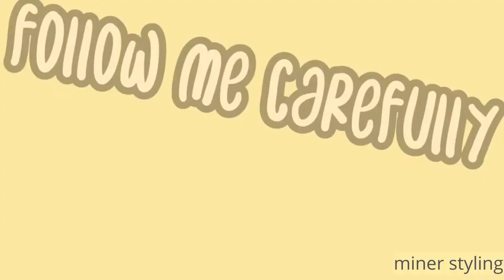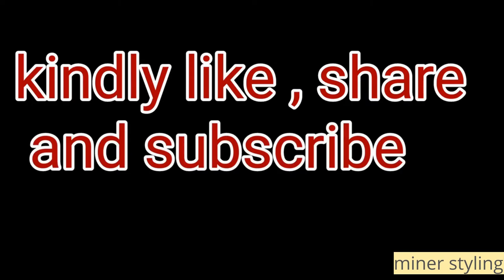Build a real flying plane | Miner styling [TUTORIAL]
Is it possible? Yes it is!
You can build a motor in your minecraft plane.
And it is easy! Just check out this video that is only 2 minutes long
and you can make your own planes flying around.
Good luck!

You can find some different minecraft war plane ideas on my TIKTOK;